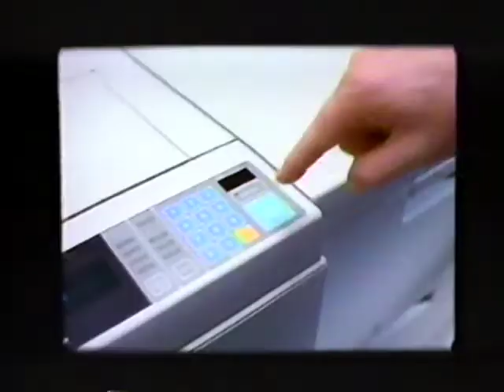Konica and Federal Express Commercial